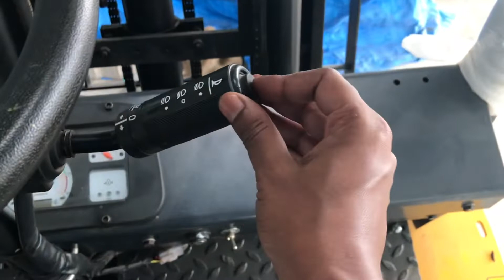Forklift chalana sikhe Hindi me | How to operate forklift | Forklift training in Hindi